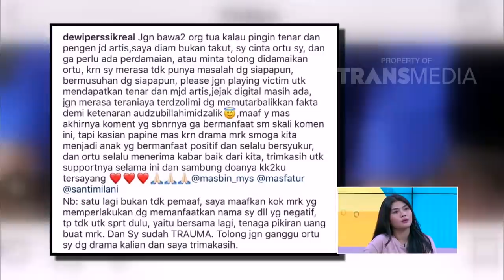RUMPI - Shinta Bachir Buka Hijab Dan Pergi Ke Club Lagi? (1/10/18) Part 2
RUMPI
TAYANG SETIAP SENIN - JUM'AT PUKUL 16.00 WIB